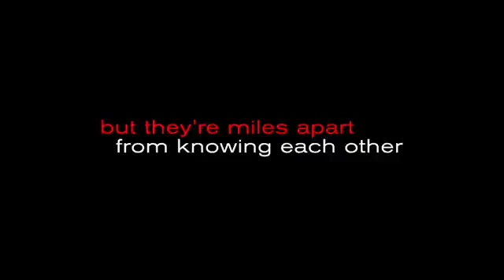Youth in Oregon 2017 Official Trailer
Starring: Frank Langella, Billy Crudup, Christina Applegate Youth in Oregon Official Trailer 1 (2017) - Christina Applegate  When 79-year-old curmudgeon .

Youth in Oregon Trailer 1 (2017) Frank Langella, Christina Applegate Comedy Drama  HD [Official Trailer]